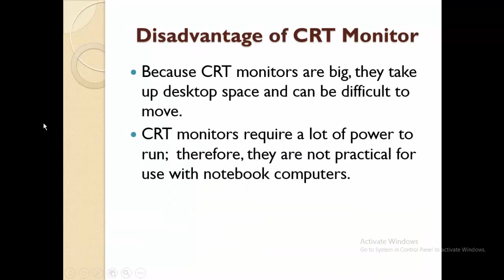Computer Fundamentals part 6